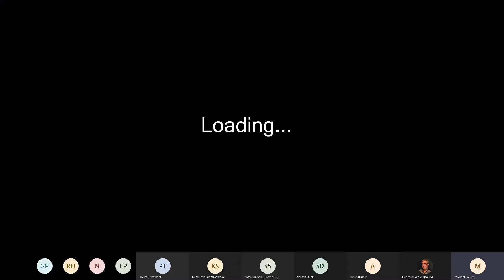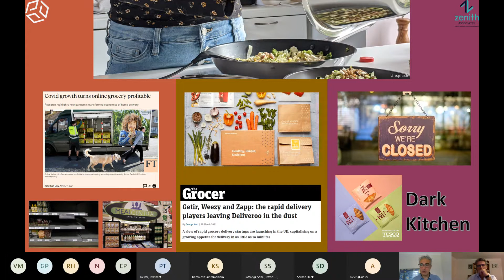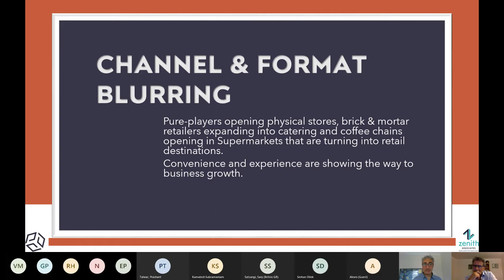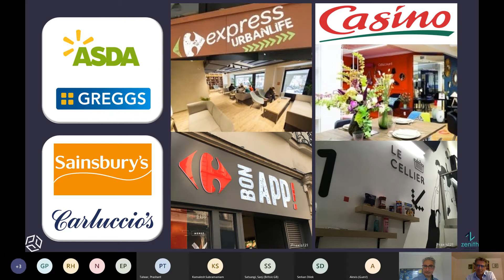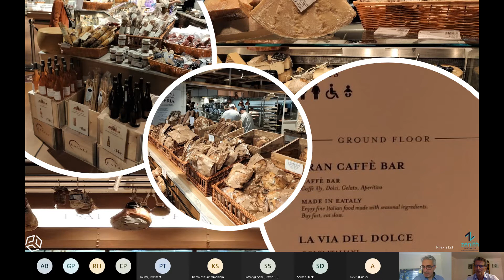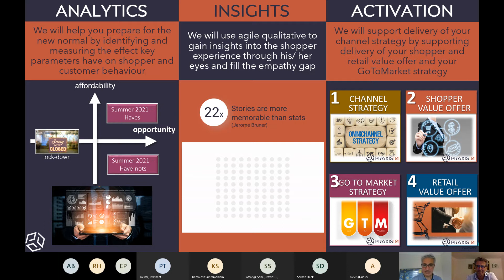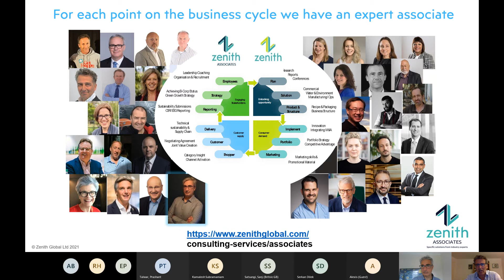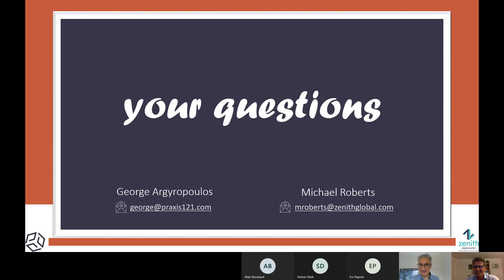Channel Strategies for the Post Pandemic World